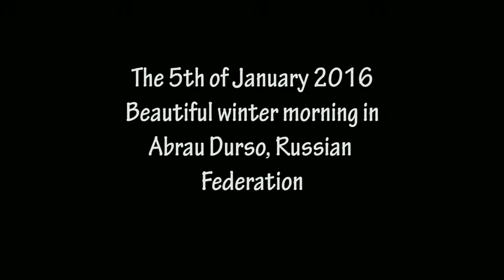Beautiful winter morning in Abrau Durso